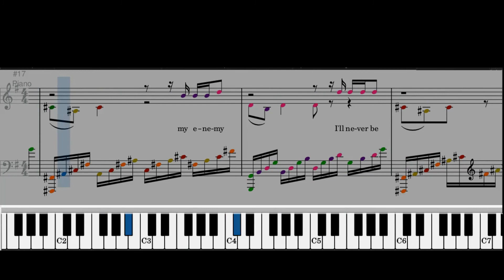Imagine Dragons Enemy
Enemy – Imagine Dragons
Arrangement for piano solo by Hiago Takaki
1st season opening music of series Arcane (League of Legends).